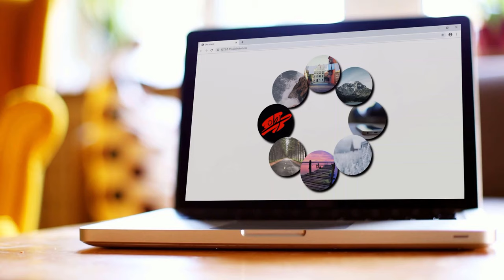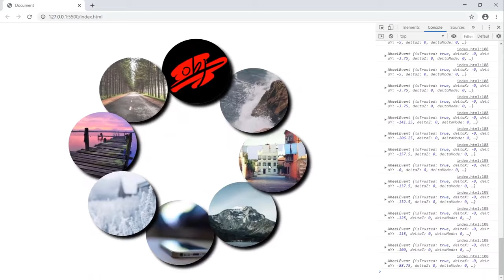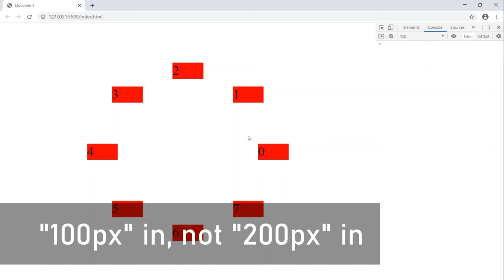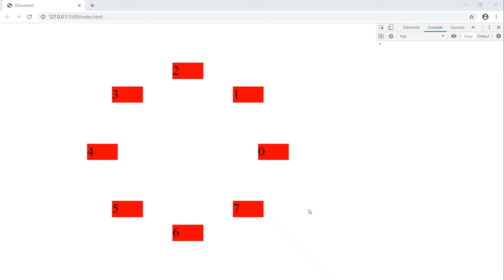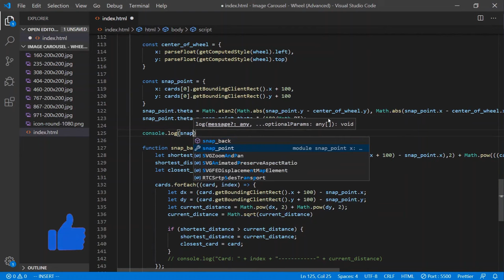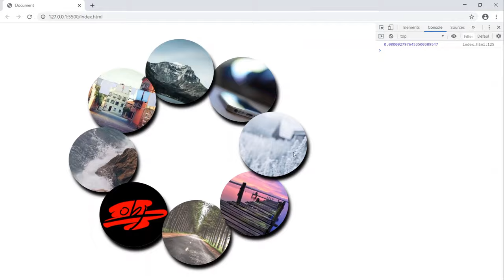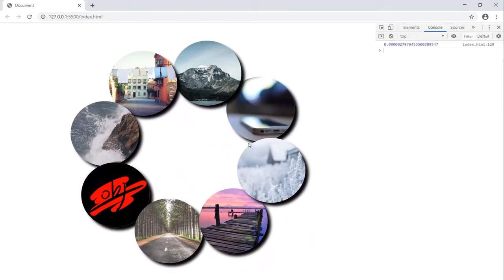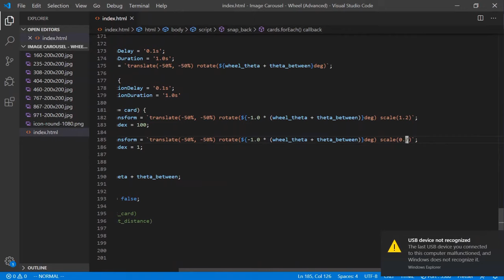Create An ADVANCED Wheel Carousel HTML/CSS No External Libraries! (2020 Front-End Web Design)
This video builds on the previous Spinning Wheel Image Carousel. You need to know how to set that up before delving into this advanced tutorial.
What makes the wheel so advanced?
Custom snapping points and visual feedback that tells the user what image they're focusing on.
It's important as Javascript Front and Back-End Web Developers and designers, that we provide intuitive ways for the user to interact with our
data.

This is just one of many.

If you find value in what I do, think about supporting my channel: ❤️
Bitcoin: 3H4NKKwPdbiE5Gtc3Uk2DiwszqHhrRbmKK
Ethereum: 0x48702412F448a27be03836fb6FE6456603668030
Litecoin: MNJ4uv3GD4r62VpQ8rHX1Pj1ihWCj74hCK